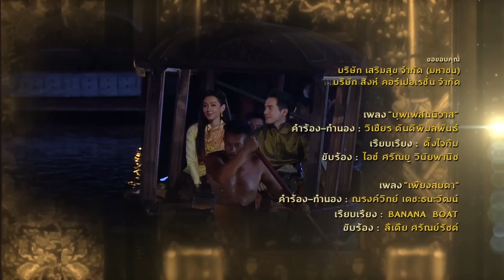บุพเพสันนิวาส เวอร์ชันจัดเต็ม EP.2 ตอนที่ 3/3 | 14-05-61 | Ch3Thailand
รับชม บุพเพสันนิวาส ตั้งแต่ EP.6 เป็นต้นไปได้ที่เว็บไซต์หรือแอปพลิเคชัน 3Plus ➤

นำแสดงโดย : โป๊ป ธนวรรธน์, เบลล่า ราณี, หลุยส์ สก๊อต, ซูซี่ สุษิรา, ปั้นจั่น ปรมะ, ปราง กัญญ์ณรัณ, นิรุตติ์ ศิริจรรยา,
เหมียว ชไมพร, ก็อต จิรายุ, เจี๊ยบ ปวีณา, เก่ง ชาติชาย, นุ่น รมิดา, อำภา ภูษิต, ปราบต์ ปราปต์ปฎล, บิ๊ก ศรุต, หยา จรรยา,

โมสต์ วิศรุต, จุ๊บแจง วิมลพันธ์, รัชนี ศิระเลิศ, สุรศักดิ์ ชัยอรรถ, เก่ง ธชย, และนักแสดงมากฝีมือคับคั่ง
บทประพันธ์โดย : รอมแพง
บทโทรทัศน์โดย : ศัลยา
กำกับการแสดงโดย : ภวัต พนังคศิริ
ผลิตโดย : บริษัท บรอดคาซท์ ไทย เทเลวิชั่น จำกัด

บุพเพสันนิวาส Ost.บุพเพสันนิวาส | ไอซ์ ศรัณยู วินัยพานิช | Official MV

เพียงสบตา Ost.บุพเพสันนิวาส | ลีเดีย ศรัณย์รัชต์ | Official MV

ออเจ้าเอย Ost.บุพเพสันนิวาส | พีท พล  | Official MV

เธอหนอเธอ Ost.บุพเพสันนิวาส | แนน วาทิยา | Official MV